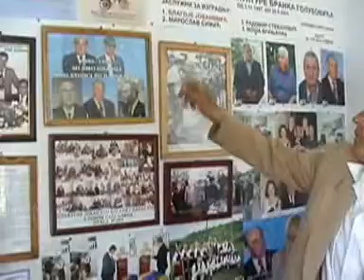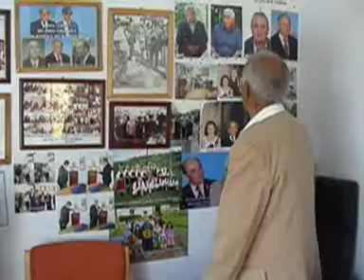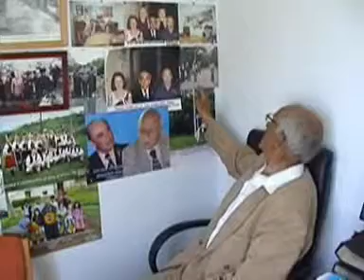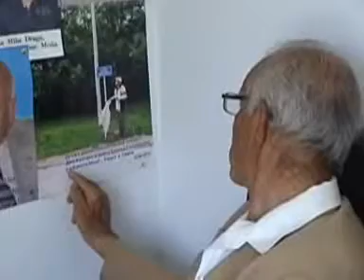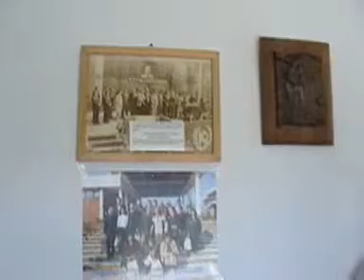Branko Golubovic - 100.god. od rodjenja.wmv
Svecana akademija povodom 100.god. od rodjenja Branka Golubovica tvorca Pamucnog kombinata u Vranju.